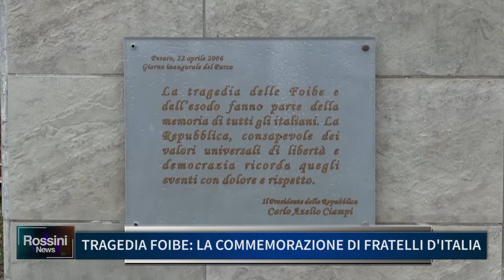TRAGEDIA FOIBE, LA COMMEMORAZIONE DI FRATELLI D' ITALIA